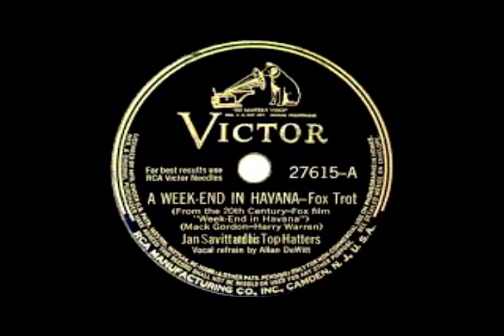Jan Savitt Weekend in Havana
Hello Everyone and Welcome to Sammy's Records where the Music Category we feature is great Music, so of course this will encompass all the Genres
Jazz Blues Big Band Classical Rock Spiritual Choral Country Pop Showtunes. you get the picture. Today we bring you "Weekend in Havana"
by Jan Savitt and his "Top-Hatters" Band featuring Alan DeWitt on vocals.
"Weekend in Havana" from the 20th Century Fox Technicolor Musical 1941
written by Harry Warren and Mack Gordon.